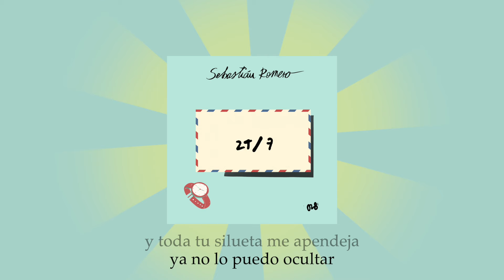Sebastián Romero - 24/7 (028)